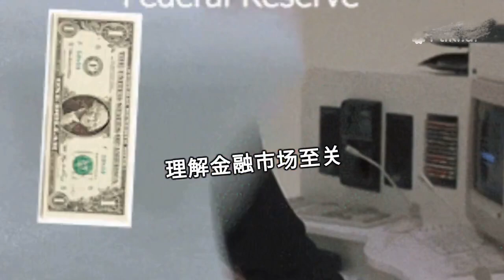美联储对全球金融市场的重大影响与决策 The Federal Reserve